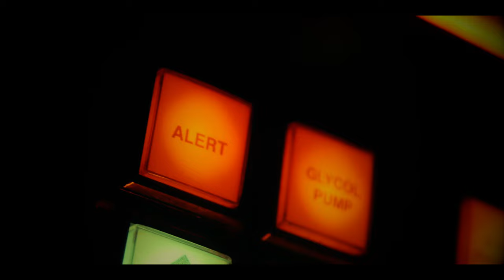Alpine Mellow - ALGORYTHM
"Allured by hollow individuality,we are left craving for the next plug.
Everchanging exponentially,our melody born through circuits"

ACT 2 -ALGORYTHM-

Music & lyrics by Alpine Mellow
Directed by Danny Ntarlas
Filmed at RAINBOW METAL CLUB &  ESCAPEPOLIS
Production Manager : Ju Stamatakis
Song  production & recording : John mor Prods
Mix-Mastering : Danny Ntarlas

Special Thanks
Kostas Andreou
Nikos Gouleakis
Likourgos Granis
George Daskalos

Lyrics

Breathing and walking but that is all
Lately i feel i'm being remote controlled
Stuck in a place known as the norm
I gave in to their cause

I used seek and find
Myself alone my
Aria
My aria

Now I'm just waiting here
For someone else to serve my
Aria
My aria

Come inside my personal space
You're invited please like it
Help me find what i should think next
Comatose

They cause
A hole
That needs to be filled
They offer you highs
But strip down your will
I'm a tiny bit of data
In their drives

Take control of my soul and mind
You're invited please guide it
Comatose